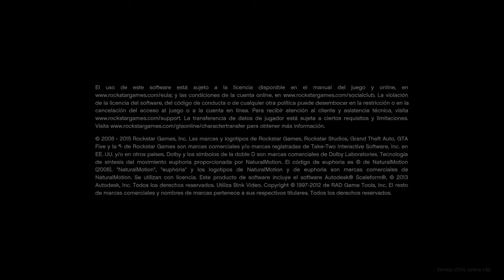Grand Theft Auto V REY de la COLINA PVP